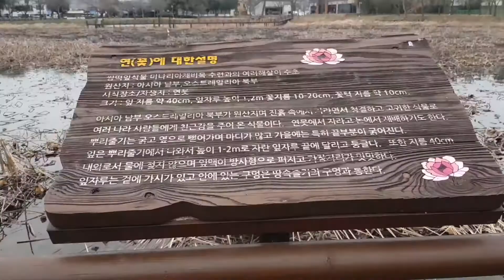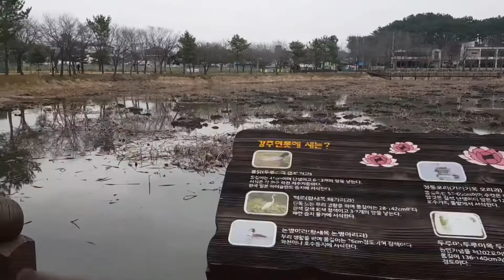[오유진,한봄 고향탐방]진주가볼만한곳 - 진주정촌 강주연못 - 초봄, Hyperlapse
진주시 정촌면 소재한 연꽃연못 강주연못을 다녀왔습니다. 지금은 연꽃을 다 수확한 이후이네요. 전에 연뿌리캐기 체험도 하던데 요즘도 하는 지는 모르겠어요. 하이퍼랩스(hyperlapse)로 찍어보니 상당히 빨라서 힐링느낌이 많이 반감되지만 시간은 단축되는 장점이 있긴하네요. ^^"